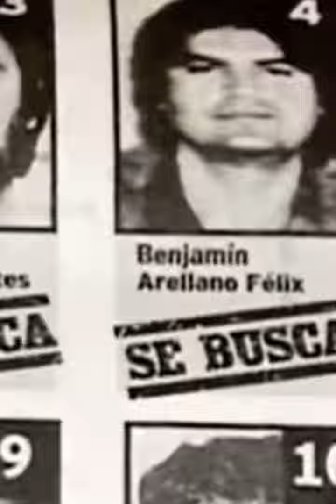Amado Carrillo fuentes